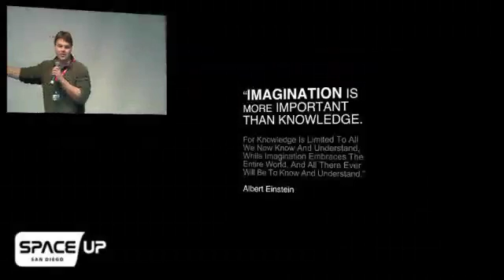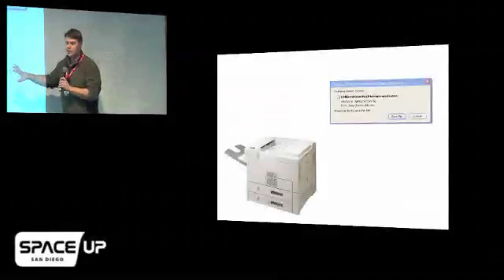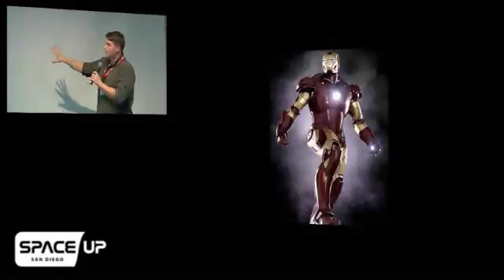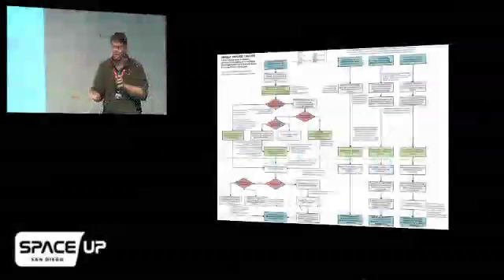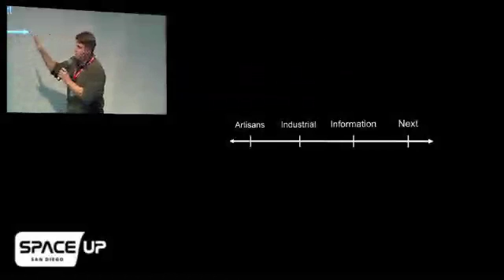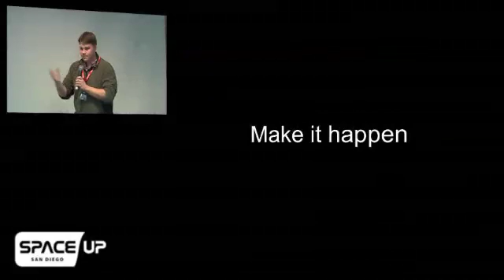SpaceUp Ignite Talk - "Scotty Didn't Write Device Drivers"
Luke Voss presents "Scotty Didn't Write Device Drivers" at the San Diego SpaceUp on 02/27/2010